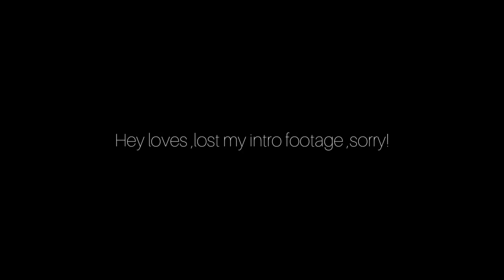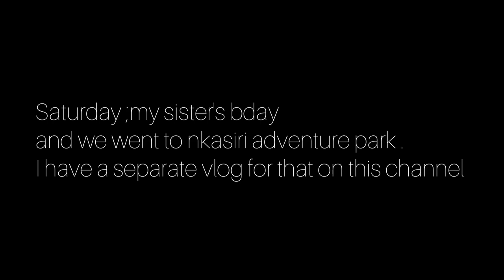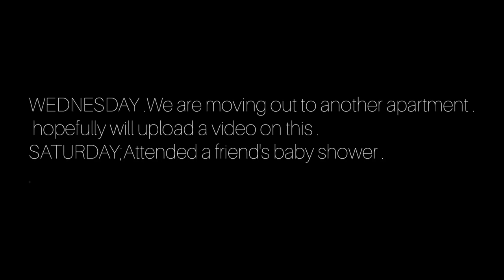Weekly vlog ; Airports&school dates,baby showers&birthdays,LC Waikiki shopping🛍️,moving out!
STAYCATION AT IBIS STYLES

A CHILL DAY IN MY LIFE VLOG

MY KISUMU TRAVEL VLOG

My Mombasa hotel room tour .

Random vlog!

My Mombasa travel vlog

bedsitter tour 2020

STORYTIME : I caught him red handed

A DAY IN MY LIFE DURING QUARANTINE

2210babies🤍

If you got here i love you